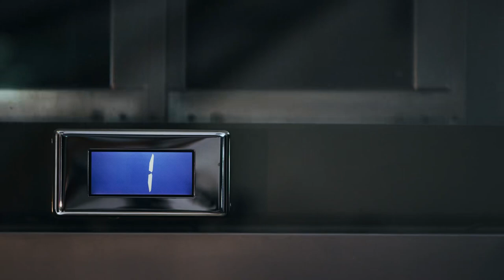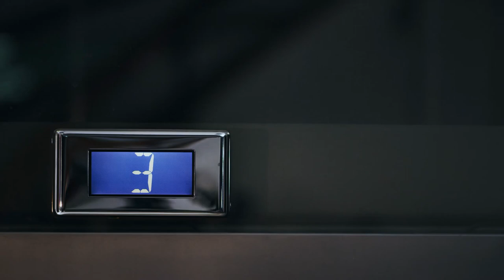Breathing Room Audio Trọn Bộ - Chương 1 | Susan Elizabeth Phillips Phương Tây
Truyện: BREATHING ROOM Tập 1
Tác giả: Susan Elizabeth Phillips
Thể loại: Phương Tây